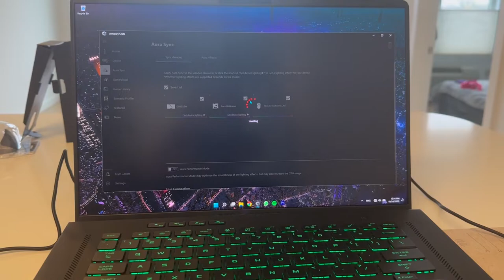Unboxing - Asus Chakram Core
Unboxing rápido do meu novo mouse da Asus Chakram Core.

TIKOK: geekplaygames